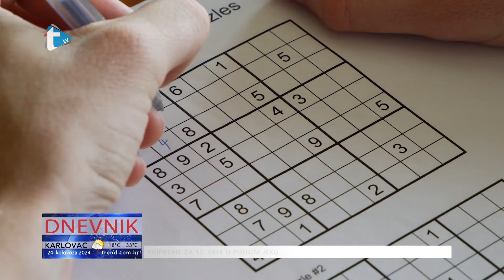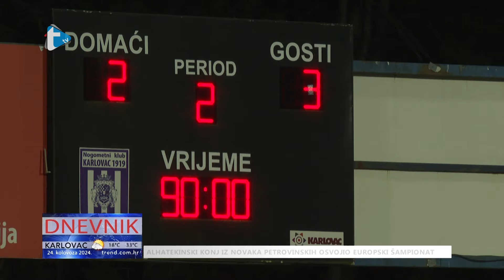Dnevnik - 24. 8. 2024.